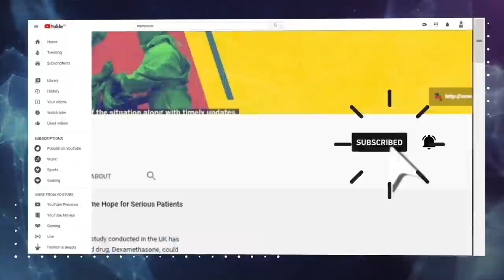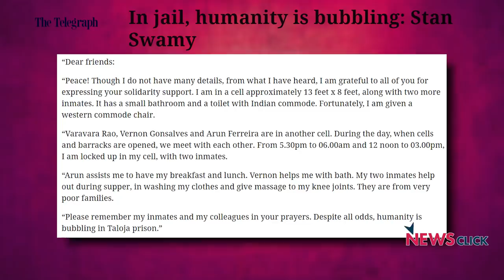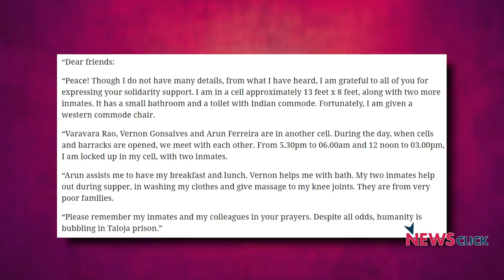खोज ख़बर: मीलॉर्ड पर्सनल लिबर्टी यानी क्या और किसकी?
खोज ख़बर में वरिष्ठ पत्रकार भाषा सिंह ने पत्रकार सिद्दीक कप्पन को सुप्रीम कोर्ट से अंतरिम ज़मानत न मिलने और रिपब्लिक टीवी के अर्नब गोस्वामी को personal liberty  के आधार पर आत्महत्या के मामले में ज़मानत देने की तुलना की। साथ ही भीमा कोरेगांव मामले में गिरफ़्तार 83 साल के फादर स्टेन स्वामी के मार्मिक पत्र और स्टैंड-अप कॉमेडियन कुणाल कामरा के ट्वीट का जिक्र करते हुए पूछा कि क्या सबके लिए न्याय समान नहीं है।